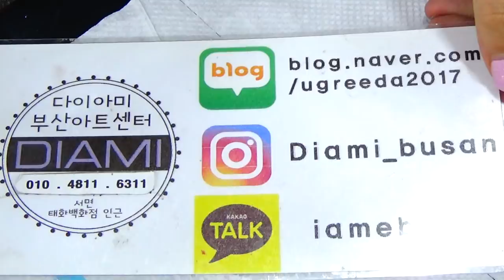[부산다이아미]매직필름사용법 완결판~~!!